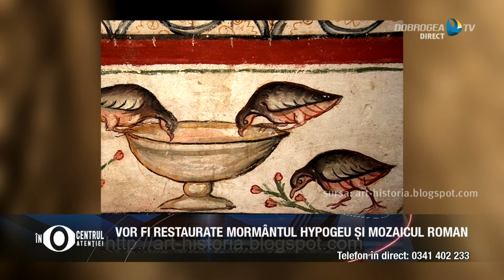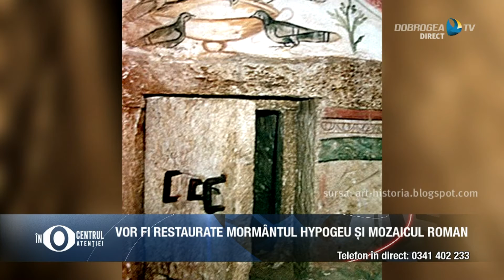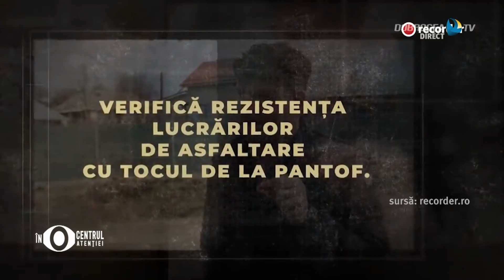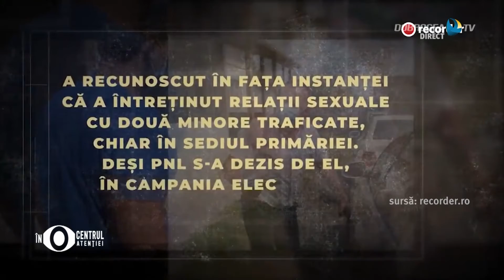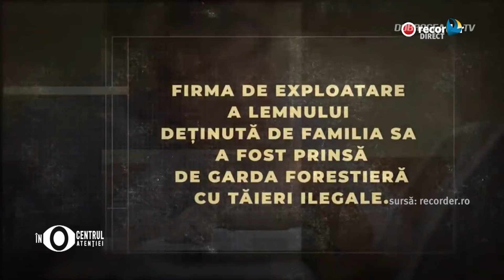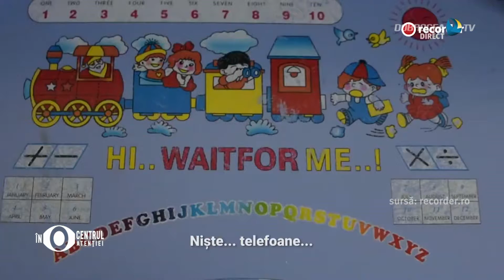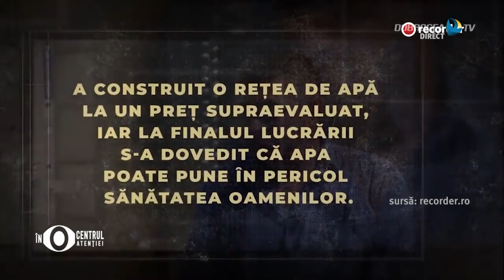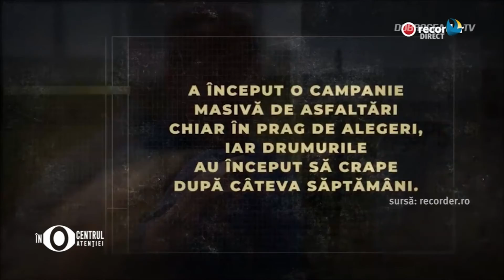În centrul atenției 06.10.2020